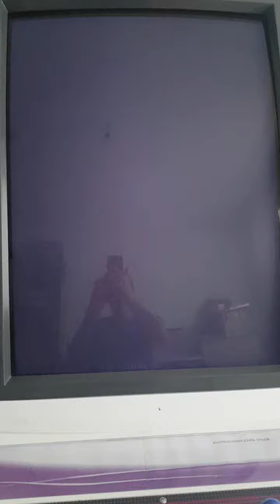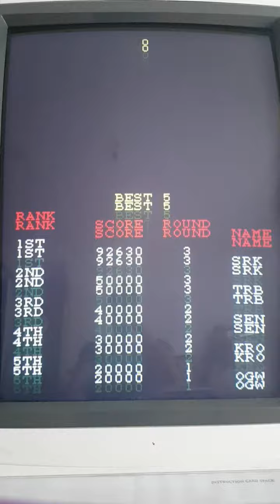PCB Test - Gun Frontier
Testplay on an Egret II arcade cabinet